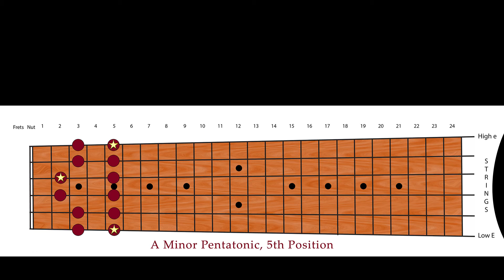A Minor Pentatonic 5th Position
Hello, my name is James and I hope you enjoyed the video. I operate my studio in southern Colorado, USA, where I record music and video.
Currently I record, mix, master, shoot and edit the music & videos myself. This includes originals and covers.

Microphone: Shure SM7B
Pre Amp: BOSS GT-1000
Guitar Strings: Ernie Ball M Steel
Camera One: Canon 90D
Camera Two: GoPro Hero7 Black
Interface: Audient iD14